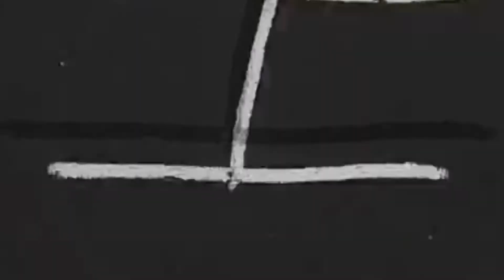Moments of New York City 2018 | Cinematic Travel Film | Canon 80D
Moments of New York, a cinematic travel film.

Those of you that actually pay any attention to my Youtube channel will notice this edit has been released about 8 months after my first NYC edit. This if for one reason and one reason only: 'editor's block'. I've wanted to go to NYC since I was a kid and I wanted to film it ever since I became a filmmaker. For these reasons, I drove myself crazy, trying to make the 'perfect film' as I felt I had to do justice to my dream. I obsessed so much that it put me off making it. Last night I gave myself an ultimatum; I was not going to bed until I finished this thing, and here it is.

Big up NYC. Now, if you wouldn't mind, I'm going to bed.

Links to the audio bites of which I claim no ownership of. All rights to original owners. This film is not monetised so I make no financial gain off others' work (nor do I promote this).
Ferris Bueller's Day Off
New York City Archive

Song: The Summer Approaches